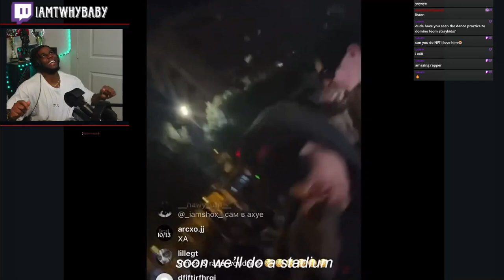Playboi Carti - Ur The Moon Remix VIPERR 2023